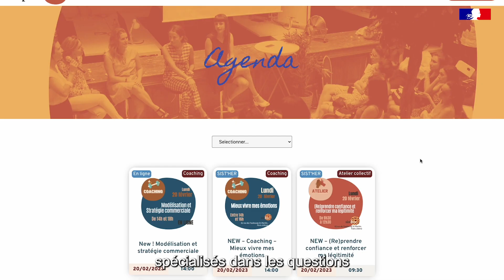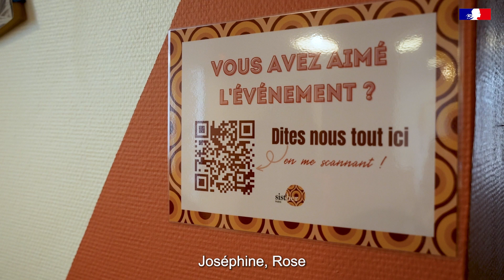Projet n°7 - Empow'her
Découvrez le projet n°7 de la catégorie égalité !

👉 Le projet “Communities” vise à favoriser la création d’entreprises par davantage de femmes en Ile-de-France et à assurer leur intégration durable dans l’emploi. Le projet ambitionne de former la future génération de femmes entrepreneuses à impact en Ile-de-France à travers un parcours intégré allant de la sensibilisation jusqu’à l’idéation puis au lancement de leur projet entrepreneurial.